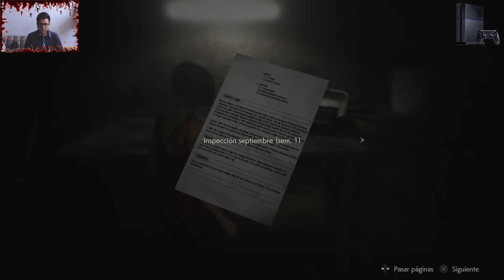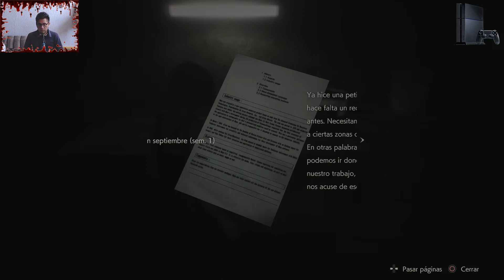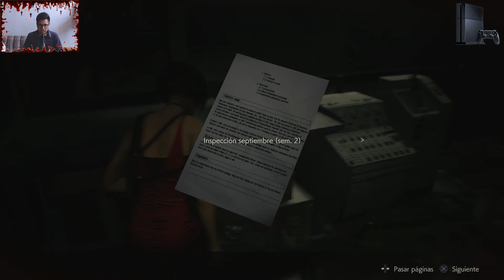Resident Evil 2 Remake #11 Leon Lado A / Let's play / Español / PS4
Bajando por las alcantarillas nos encontramos por fin con un enemigo mas que iconico del Resident 2 original, el cual se ve espectacular como todos hasta ahora, seguido tomamos el control de un personaje el cual sera parte importante en la vida de Leon y nos encontraremos a alguien la cual tiene que ver mucho con todo el caos y terror desatado en la ciudad, sin más gente disfruten y buena vibra.